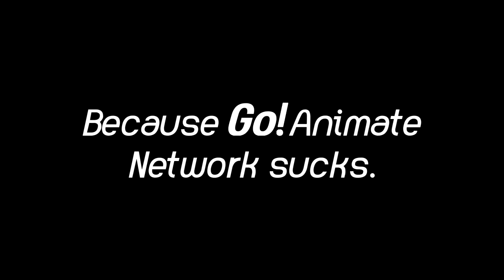Neptune One interrupts GoAnimate Network!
Note: This is a YTP Tennis.